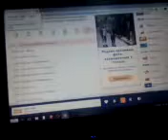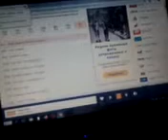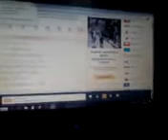Наше Радио 21.04.2020 22:14